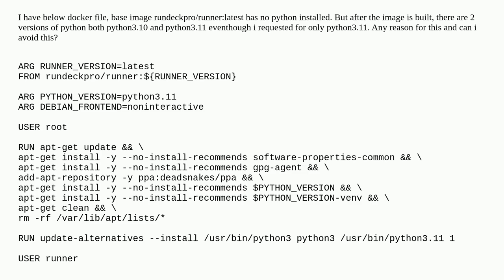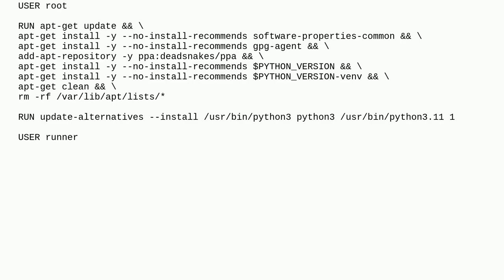Unix: apt intall python3.11 installs multiple versions of python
apt intall python3.11 installs multiple versions of python

A special thanks goes out to the community

  linux apt python3 docker